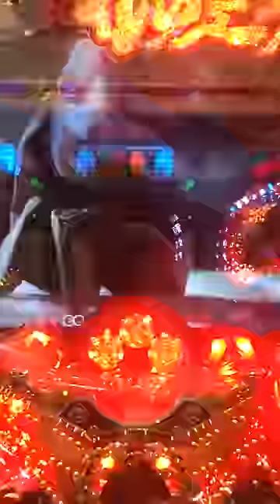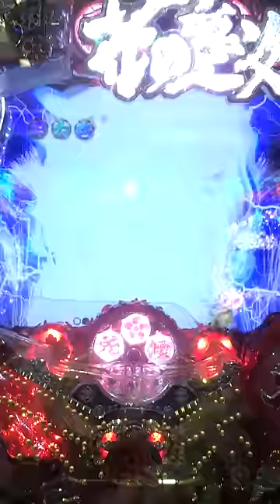花の慶治～焔～ キセル裏ボタン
焔ゾーン→傾寄アタック→PBキセル(裏ボタン慶治笑い)→真田→傾寄御免→こくぞういん一刀流リーチ→大ふへん

余りにびっくりして途中変な声が入ってます。すいません。